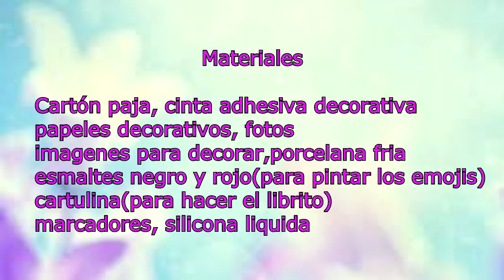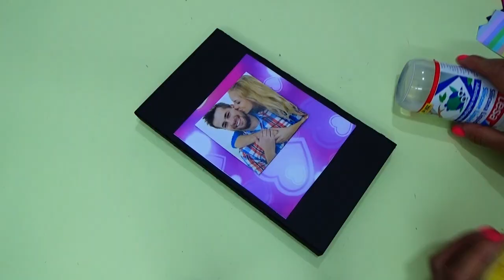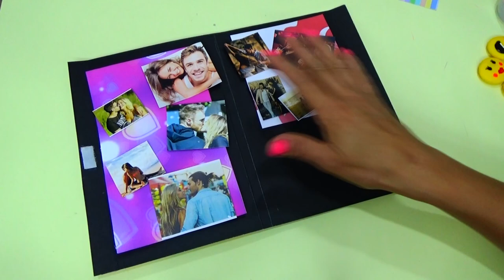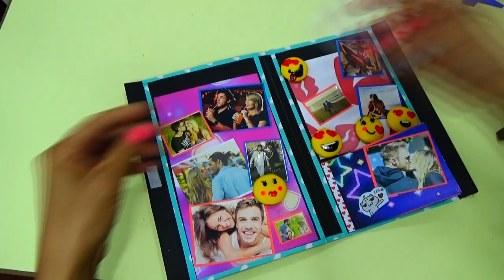TARJETA PARA MI NOVIO - 6 meses de noviazgo - card for my boyfriend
En este video explico como hacer una TARJETA PARA MI NOVIO - 6 MESES DE NOVIAZGO - CARD FOR MY BOYFRIEND puedes hacerla para toa ocasion(cumpleaños, fechas especiales) la puedes personalizar con imagenes y fotos.

Darle un like! si te gusto,dejar un comentario pero sobre todo compartir este video con tus amigos!
Hasta pronto!